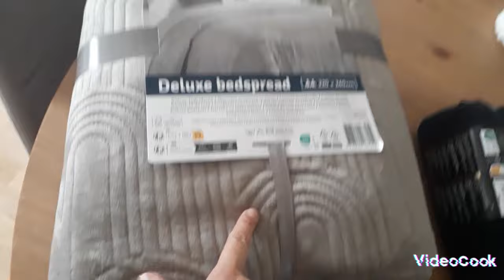قد اللسان قد الذراع 💃 نتقاسم معكم مشترياتي 😍👍